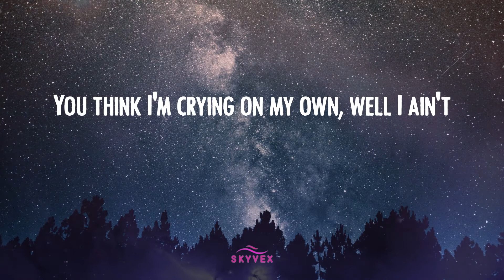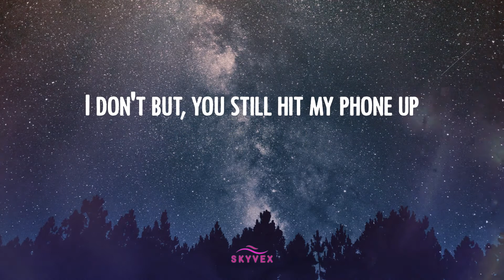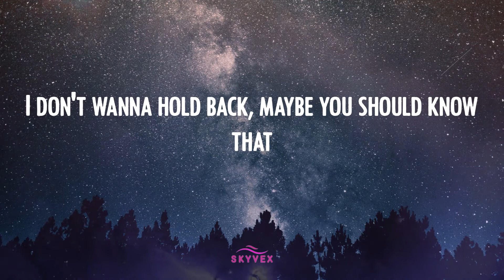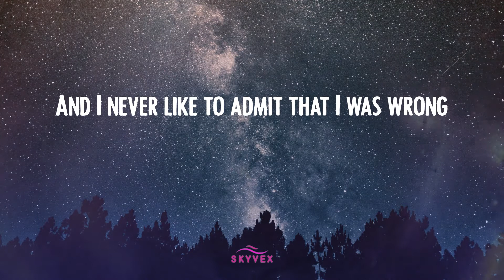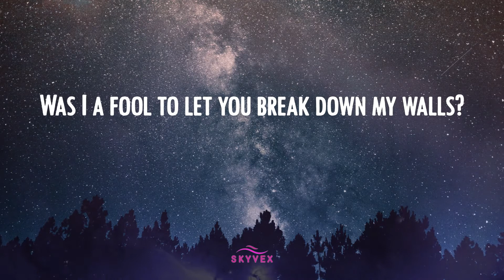Justin Bieber - Love Yourself 🌒 (Video Lyric)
Lyric 𝒱ideo: ℒove 𝒴ourself - 𝒥ustin ℬieber
Justin ℬieber 𝓁yrics ℒove 𝒴ourself 𝓉iktok